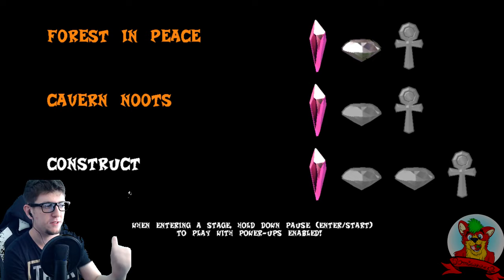Crash N.Tense Adventure! (Crash Month 2019)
Tak, ten wspaniały Fan Game zagościł w Crash Month. Uwielbiam Crash'a N.Tense niestety szkoda ze ta gra niema swojej pełnej wersji ale kto wie? moze kiedyś :)